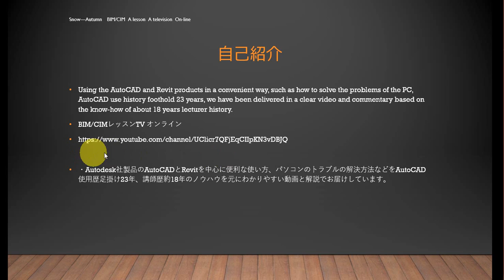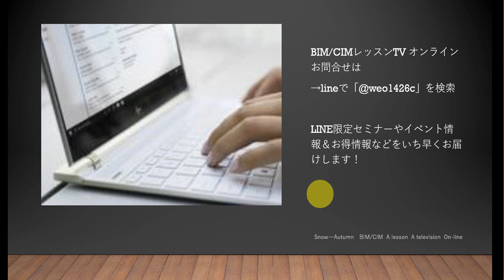35歳からのBIM/CIMマスターの道 AutoCADマスターの道 基点コピーについて エラーが起こった場合の対処法付き